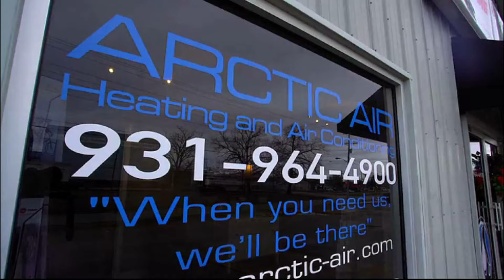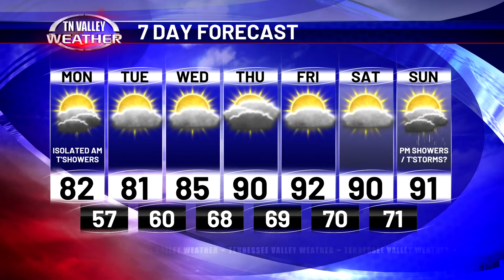June 10, 2024 - Wake-Up Weather